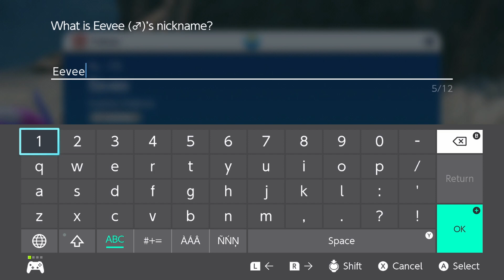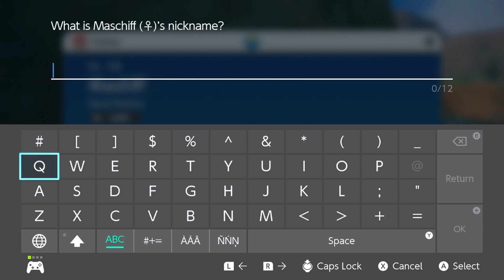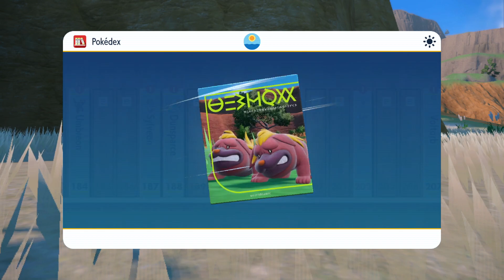Let's Play Pokemon Scarlet Episode 15 - I Witnessed It